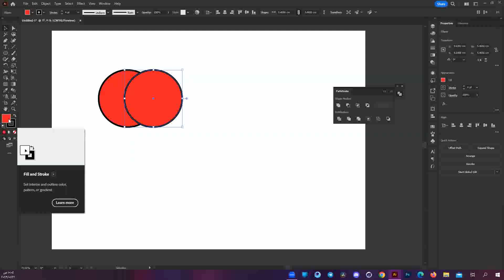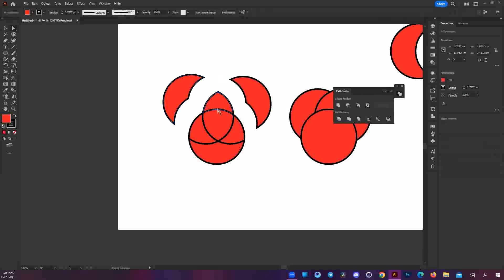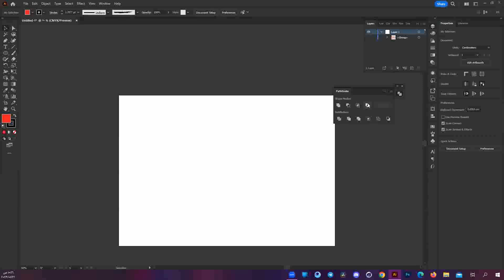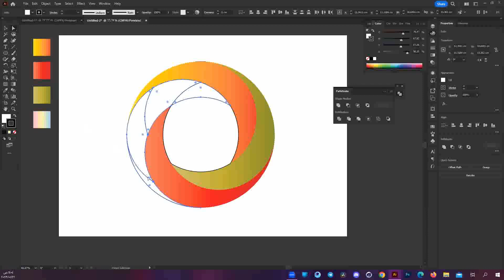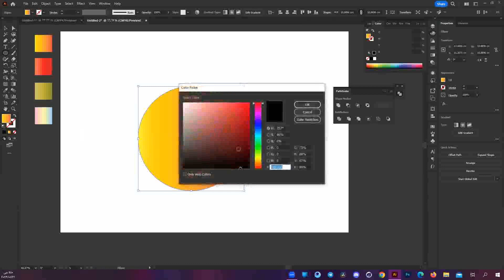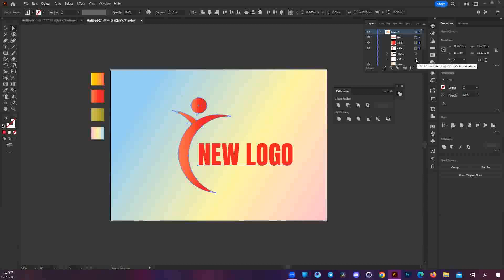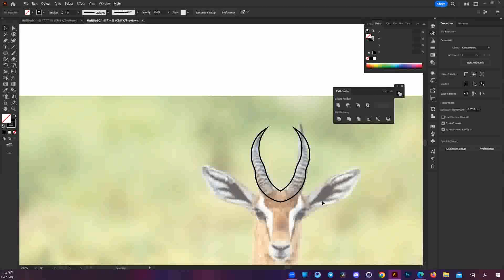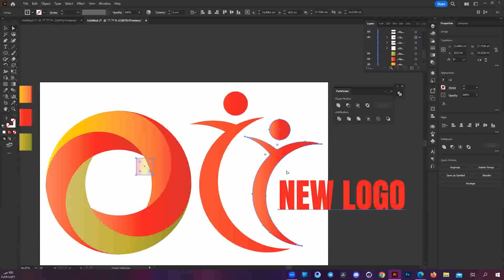المحاضرة 11 / Adobe illustrator /دبلوم التصميم الجرافيكي